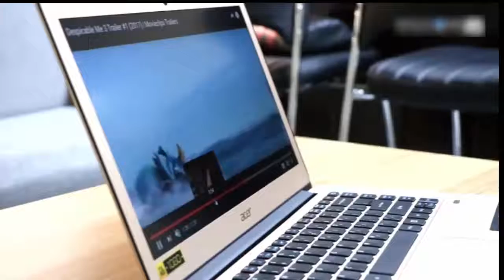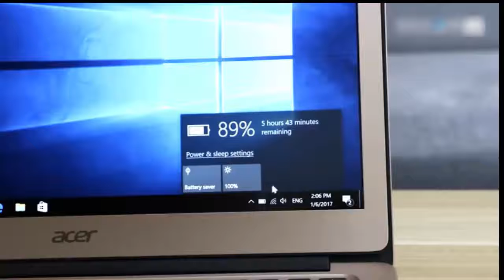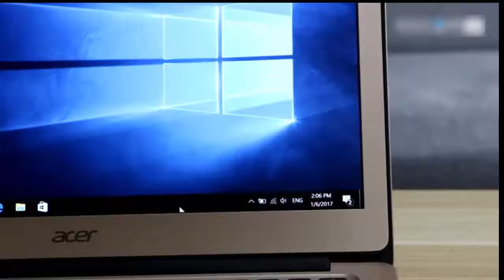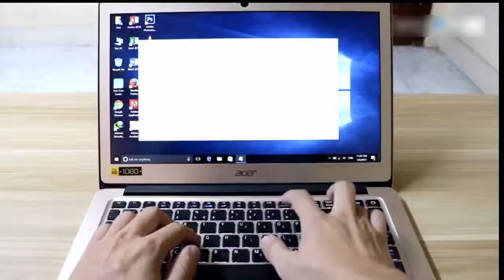កុំព្យូទ័រ Acer Swift 3 Review សេរីថ្មី 2018 Khmer Computer